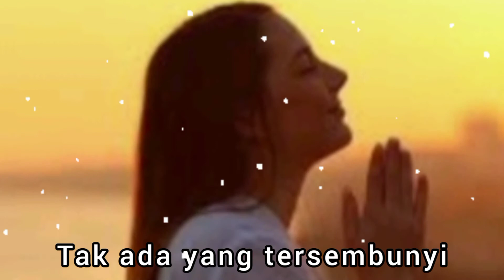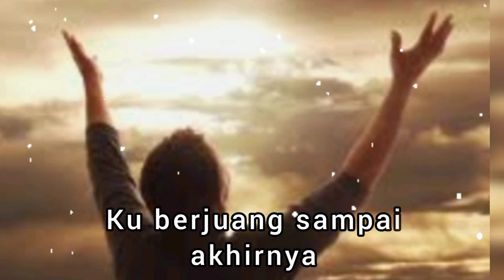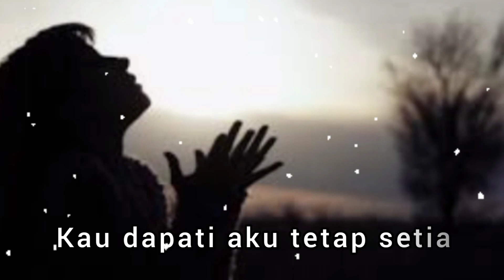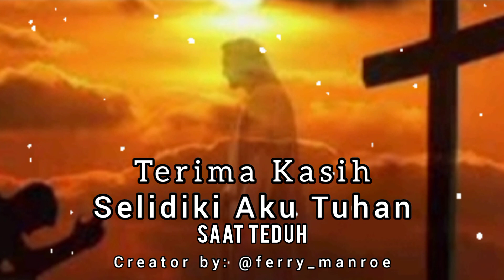SELIDIKI AKU - saatteduh_rohani kristen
SELIDIKI AKU

Selidiki aku
Lihat hatiku
Apakah ku sungguh
MengasihiMu Yesus

Kau yang maha tahu
Dan menilai hidupku
Tak ada yang tersembunyi
Bagi-Mu

Reff:
Telah kulihat kebaikanMu
Yang tak pernah habis dihidupku
Ku berjuang sampai akhirnya
Kau dapati aku tetap setia